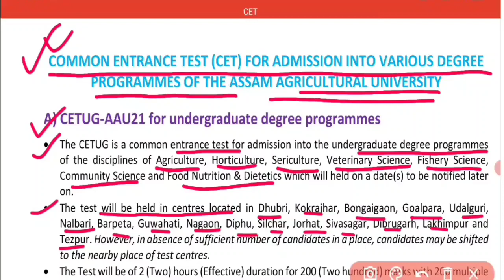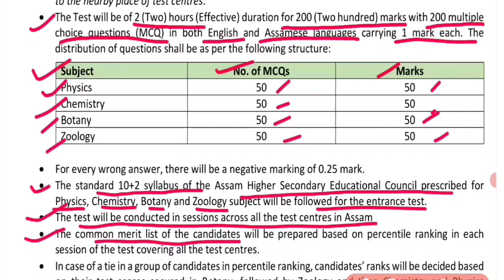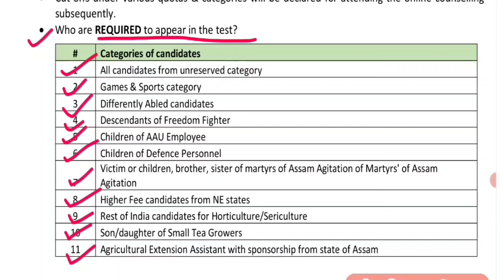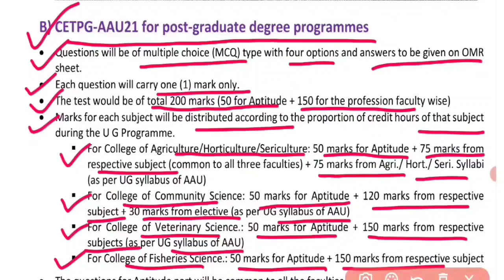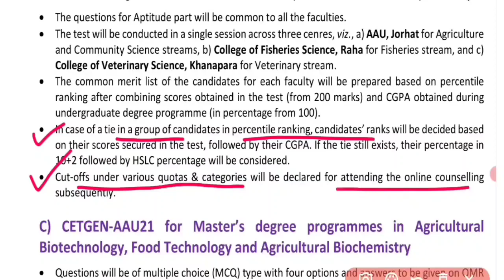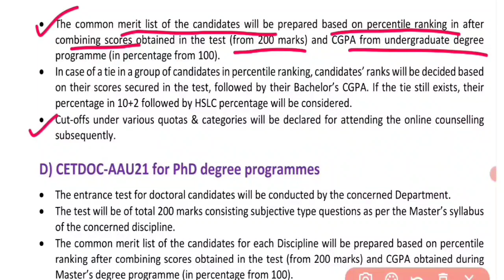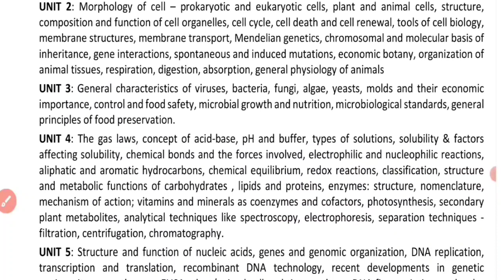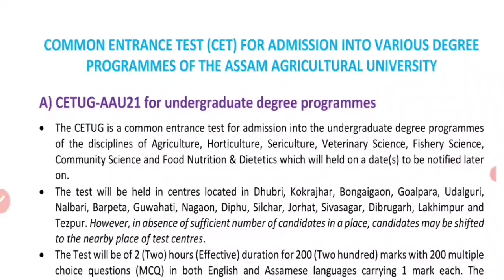Assam Agricultural University Admission 2021 | Syllabus Common Entrance Test (CET) UG & PG Programme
Assam Agricultural University | Syllabus for Common Entrance Test (CET) for UG PG & PhD Programme 21